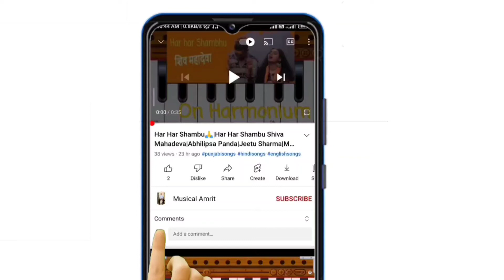paro Paro-Nej|Musical Amrit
Thanku so Much for supporting me